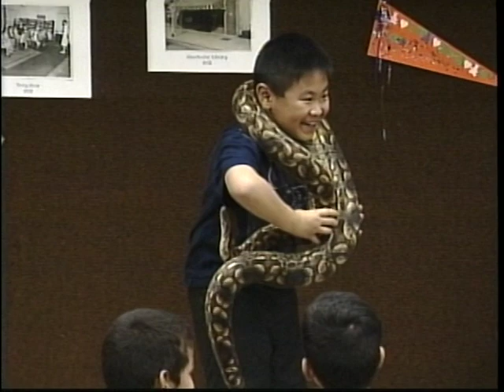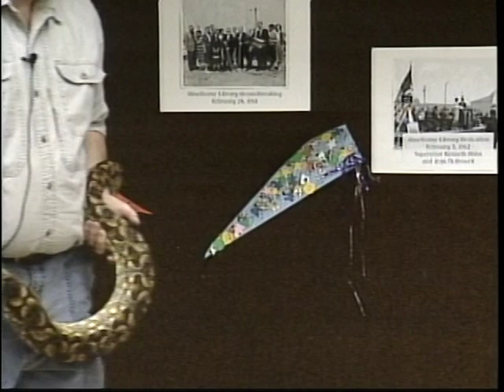Alligator Al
megaknappster: Library Show 31a of 200